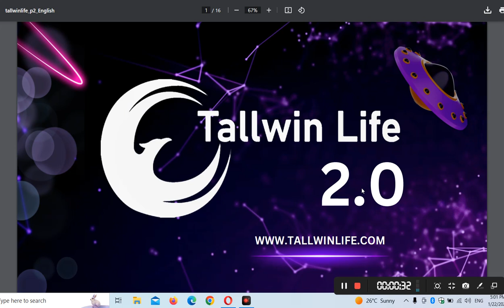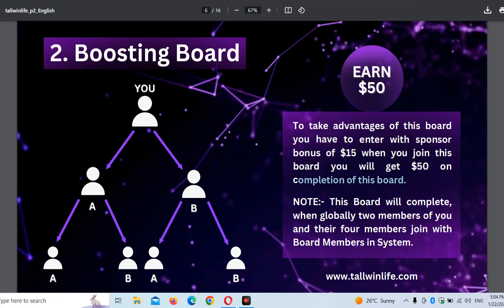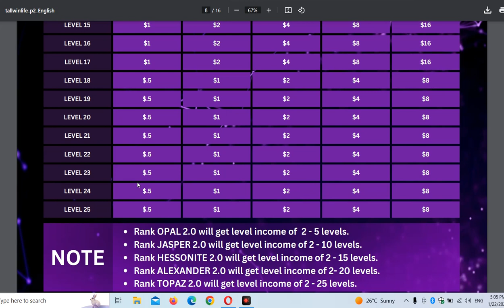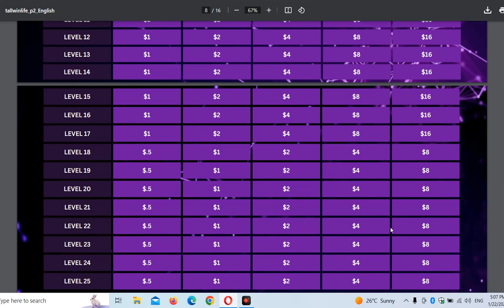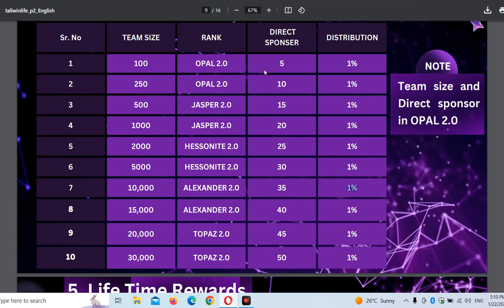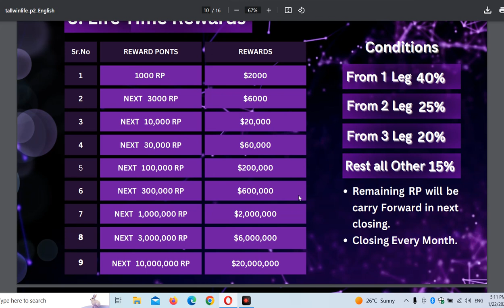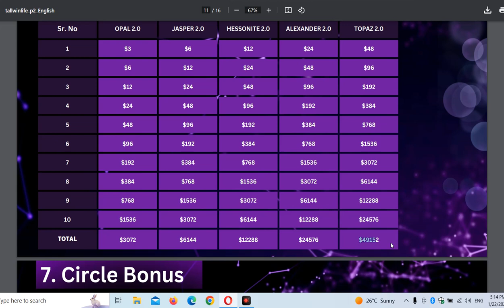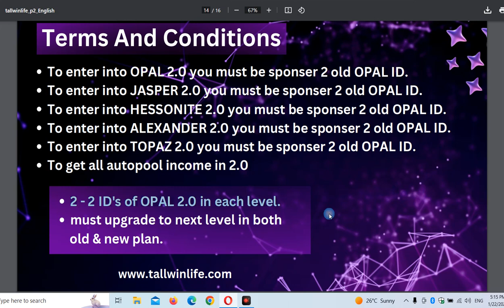Tallwin Life 2.0 Full Plan In हिंदी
bitcoin
business ideas
cryptocurrency
pi network
ads exchange
forex trading
network marketing
pearlvine international
trust wallet
tallwin life plan
algo trading
yes world
taxol mining plan
celebrity coin